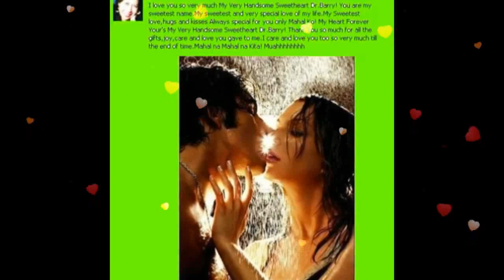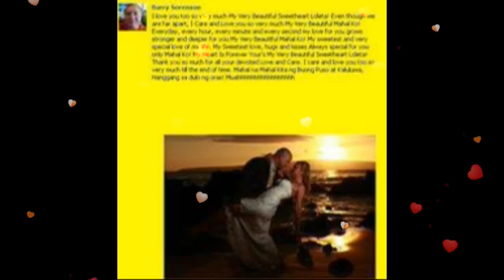I Need More Of You My BABY,My Very Handsome Husband,DR.BARRY SORENSON! Love U More MABUHAY!